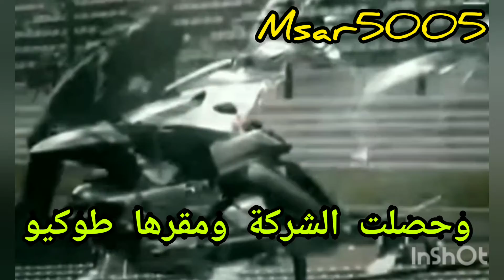بالفيديو الخيال يتحول إلى واقع بعد العالم الافتراضي اول دراجة طائرة متاحة في الأسواق في اليابان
تامل شركة يابانية ناشئة في تحقيق قفزة في قطاع النقل وإقناع أصحاب السيارات بالتخلي عنها واستبدالها بدراجة هوائية طائرة (هوفر بايك) تبلغ قيمتها 680 ألف دولار.
وطرحت شركة إية إل آي تكنولوجيز، إنتاجها من الدراجة الطائرة التي أطلقت عليها إكس توريزمو ليمتد إديشن، للبيع في اليابان في وقت سابق يوم الأربعاء
وحصلت  الشركة الناشئة الموجودة في العاصمة طوكيو، على دعم كبير من عملاق الإلكترونيات الياباني شركة ميتسوبيشي، وكذلك لاعب كرة القدم الياباني كيسوكي هوندا.
وتقول شركة إية إل آ تكنولوجيز، إن الدراجة الهوائية يمكنها الطيران لمدة 40 دقيقة بسرعة تصل إلى 100 كم/ ساعة بشحنة كهرباء واحدة
تهدف الشركة إلى تصنيع 200 دراجة هوفر بوزن 300 كجم بحلول منتصف عام 2022.وتم تجهيز كل دراجة بمحرك تقليدي وأربعة محركات كهربائية تعمل بالبطاريات.وقال دايسوكي كاتانو، الرئيس التنفيذي لشركة إية إل آي تكنولوجيز، "حتى الآن كان الخيار هو التحرك على الأرض أو التحليق في السماء على ارتفاع كبير".وأضاف أن الشركة تأمل "أن تقدم طريقة جديدة للحركة (الطيران بالقرب من الأرض)".يمثل الازدحام مشكلة كبيرة بالنسبة لسكان طوكيو البالغ عددهم 13.5 مليون نسمة. وتعد المدينة ذات التقنية العالية هي المنطقة الحضرية الأكثر ازدحاما بالسكان في العالم.لكن القوانين الحالية تحظر على الدراجات الهوائية الطائرة التحليق فوق طرق اليابان المزدحمة.على الرغم من أن السيد كاتانو يأمل أن تستخدم فرق الإنقاذ دراجات شركته الجديدة للوصول إلى المناطق التي يتعذر الوصول إليها."الخيال العلمي"أكد بن غاردنر، من مؤسسة بينسنت ماسونز البريطانية لبي بي سي نيوز، أن المركبات (الطائرة) التي بدت ذات يوم وكأنها مستقبل بعيد المنال، أصبحت أمرا واقعا وملموسا بصورة متزايدة كل عام.وقال: "في النهاية، هناك مجال أمامنا لرؤية المركباتالطائرة تنتشر في بريطانيا".لا تعتبر الدراجة الهوائية الطائرة صالحة للسير على الطريق بموجب قانون بريطانيا الحالي.لكن غاردنر قال إن التركيز على التقنيات الجديدة في السنوات الأخيرة يمكن أن يشير إلى إمكانية حدوث تغيير (في القوانين).وقال: "تُظهر التجربة الحالية للتكنولوجيات الناشئة مثل السيارات ذاتية القيادة والروبوتات والطائرات بدون طيار وجود مخطط لأشكال جديدة من النقل للانتقال من عالم الخيال العلمي إلى العالم الحقيقي".وتطرح الشركات الرأسمالية المغامرة وشركات الطيران وحتى شركة أوبر، مع شركتها الطموحة أوبر إليفات، مطالبات بشأن صناعة السيارات الطائرة المزدهرة، والتي يقول المحللون إنها قد تصل قيمتها إلى 1.5 تريليون دولار بحلول عام 2040